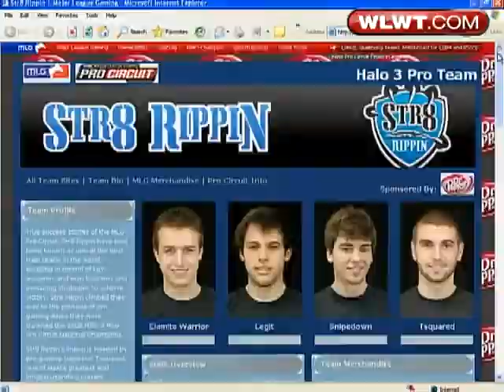MLG Pro Elamite Warrior - On Local News Interview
Click this link to watch in High Quality

This is a video of Elamite Warrior, (from Team STR8 Rippin) being featured on a Local News Channel. And there is a interview with him.